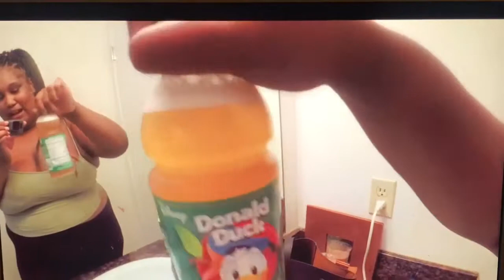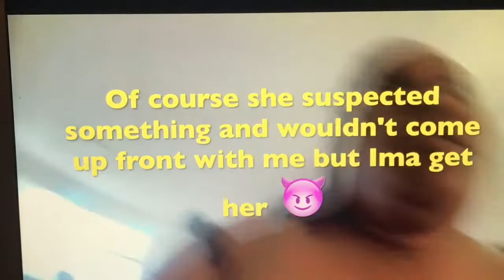Salt in Apple Juice Prank!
Kay gets Tye with a disgusting concoction!

Kay: xx.sassyk
Tye: Tye_twizz